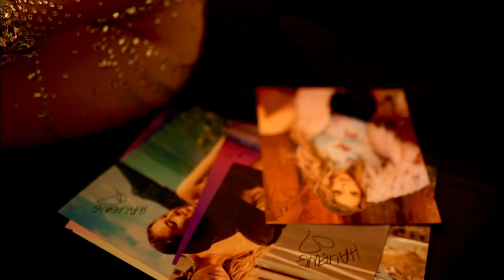HALIENE Live in NY: Metropolis Aftermovie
Metropolis at The Brooklyn Mirage was a show to remember! 🎤🙏🏻💗
I can’t wait to be back to your CastlesInTheSky, New York!

Video filmed and edited by Aram Sun
Song: Castles In The Sky by Marlo, Triode and HALIENE